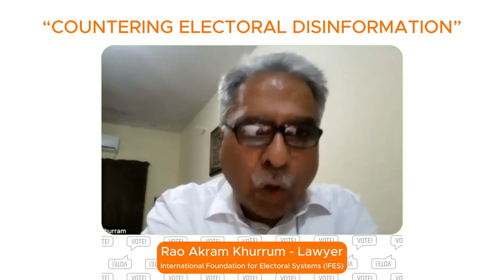What is the vote counting process?